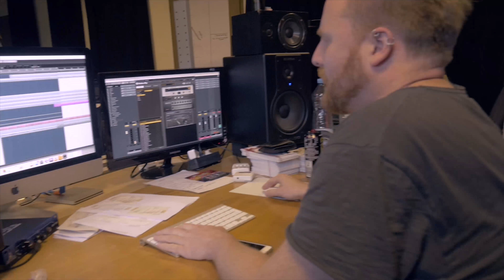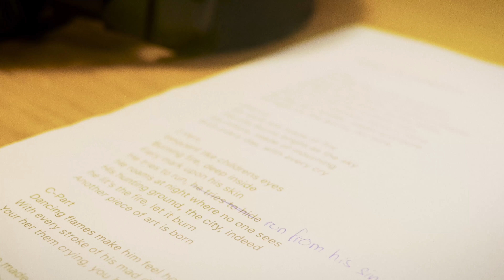Soulbound covern Harpyie – Studio-Vlog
Die befreundete Mittelalter-Rockband Harpyie bat uns einen ihrer Songs zu cover. Gesagt, getan. So sahen die Studio-Sessions aus!